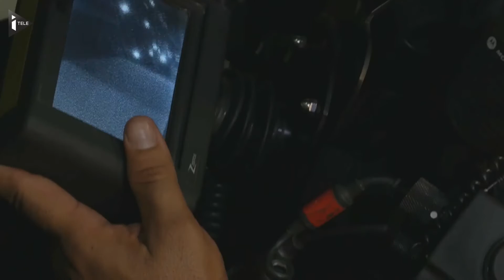À cent jours des JO, le Brésil multiplie les exercices de sécurité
Pour les Jeux olympiques de l'été, le Brésil prévoit de déployer le plus important dispositif de sécurité de son histoire : plus de 80.000 hommes. Au sein de la police militaire à Rio, les exercices et les repérages sont de plus en plus fréquents. Objectif : préparer les forces de l'ordre au scénario d'une prise d'otage ou d'un attentat, dans un pays qui n'a jamais été confronté à la menace terroriste.